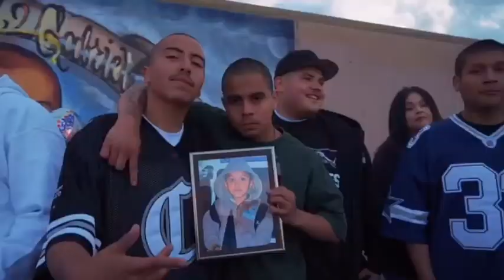Gabriel Fernandez tribute in East Palmdale 'Pain Freestyle' by Big Robbs the One!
The OG Homie Big Robbs Uno @818robbs and Beyond Wordz came up to Palmdale with his tribute song 'Pain freestyle' for the death of Gabriel Fernandez. Check out the Netflix documentary